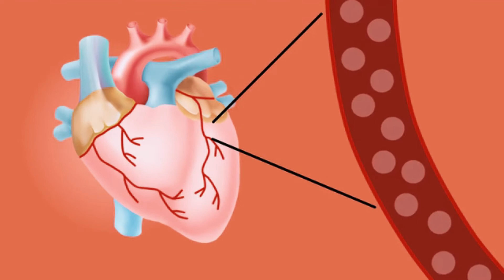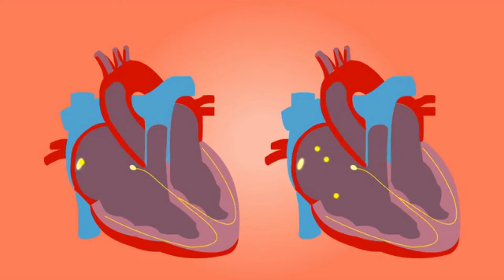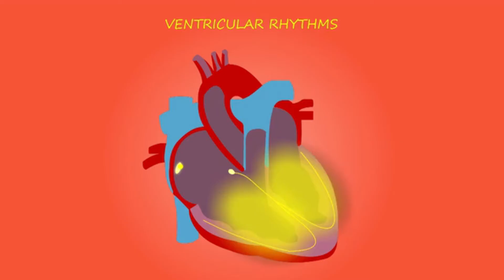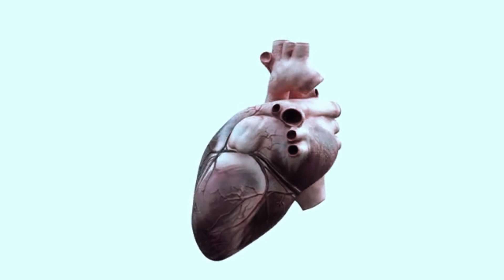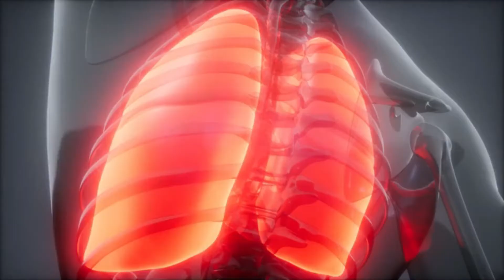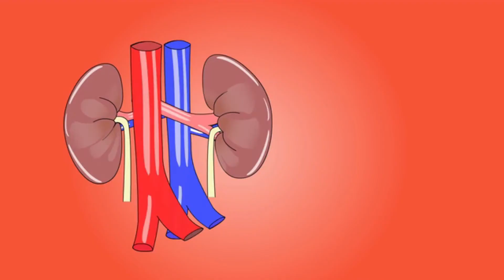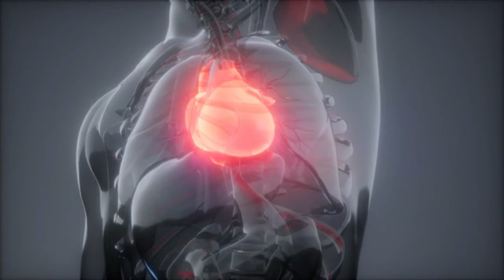10 Ways to Tell If a Chest Pain is a Serious Emergency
Chest pains are one of the most uncomfortable symptoms to experience. They could occur in many forms and in varying degrees of severity. Some forms of chest pain feel like a burning or crushing sensation in your chest while in some cases, the pain travels from your chest to the neck, the jaw, the arms, and even the back.
Not all chest pains are life threatening. Some of them only last for a short time and they dissipate without coming back. In such cases, you don't need to be worried.
But on the other hand, chest pain is also one of the major symptoms of an imminent heart attack.
So how can you tell when a chest pain requires immediate medical attention vs when it’s just a temporary issue that’ll go away on its own?
In this video, we’ll be looking at 10 ways to tell if a chest pain is a serious emergency.

Timestamps
Intro 0:00
Sharp Or Dull Pain 1:02
The Pain Does Not Go Away When You Change Position 2:14
Tight, Squeezing Sensation after an exercise 3:02
Sharp Pain at the Center of the Chest 4:38
Chest Pain With Jaw Or Throat Pain 5:43
Chest Pain With Nausea, Indigestion, Heartburn And Stomach Pain 6:56
Chest Pain on the Left Side of the Chest 7:31
Shortness Of Breath And Cough With Chest Pain 8:23
Chest Pain And Swollen Feet 9:02
Chest Pain With Irregular Heartbeat 9:49

SmartVille is a health channel that helps in lifestyle changes such as regular exercise and fitness, eating of healthy diet in order to cultivate a health and fitness culture which results in general health and wellness. The videos are focused on health care through nutritional facts, healthy foods, relationship hacks, how to attain success in life and on how to lose weight.